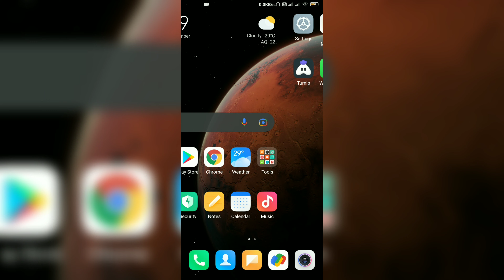how to watch money heist season 5 in free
Welcome back to the my another video  in this how to watch money heist season 5 in free ma you can see this video 🥺🙏.